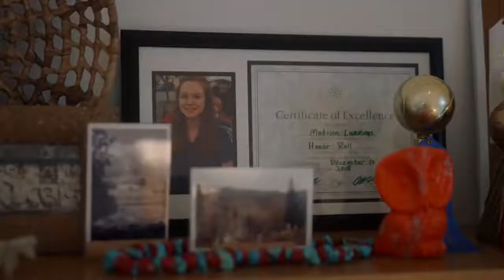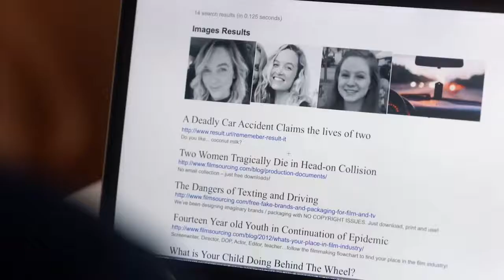BLACK HEARTED KILLER Trailer 2020 Drama Movie